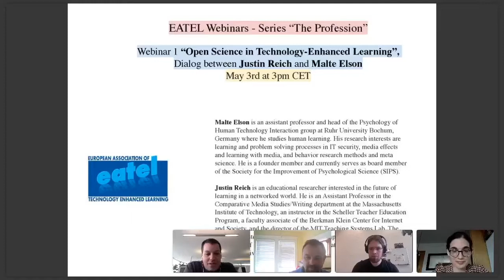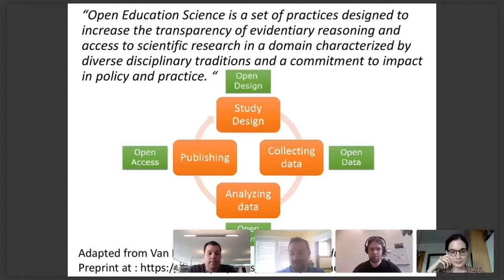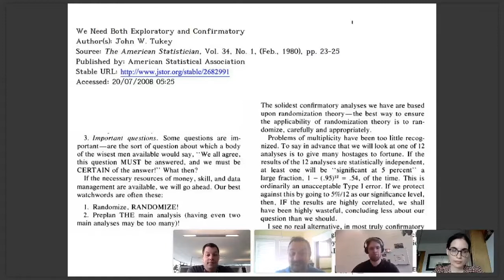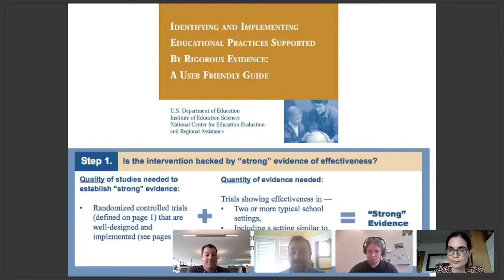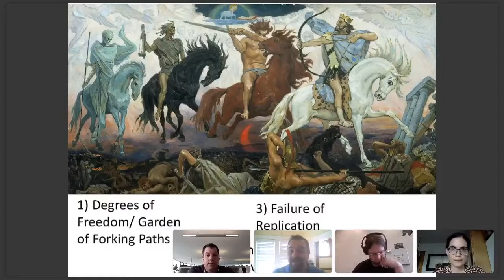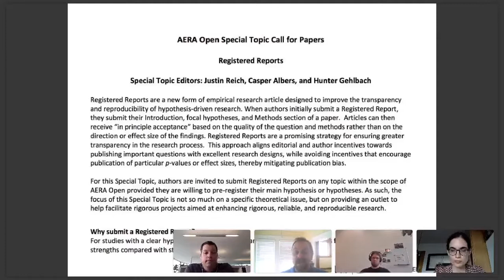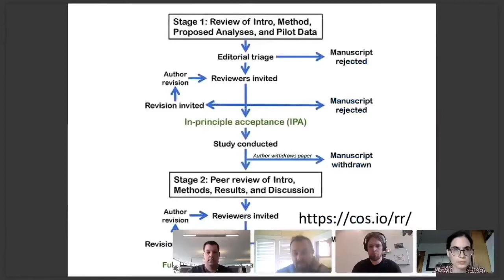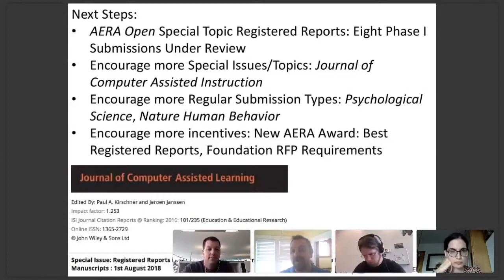“Open Science in Technology-Enhanced Learning” - EATEL Webinar 1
The topic chosen for the first edition of the Webinar series is “Open
Science as it applies to TEL”. Open Science is a critical issue
considered by the research community at large. The ongoing phenomenon of Open Science promotes on the one hand, transparent and frequent open-access updates of research progress; and other other hand, reproducible, accurate and verifiable research, bringing benefits for the individual researchers, the research community and the society. Like other fields, TEL research suffers from problems such as challenges to replicate, validity, publication bias, and high costs of access to publications. There are several initiatives that aim to change closed and nontransparent approaches to research. This Webinar will discuss the benefits, challenges, recommendations and best practices of Open Science in TEL.

Malte Elson is an assistant professor and head of the Psychology of
Human Technology Interaction group at Ruhr University Bochum, Germany where he studies human learning. His research interests are learning and problem solving processes in IT security, media effects and learning with media, and behavior research methods and meta science. He is a founder member and currently serves as board member of the Society for the Improvement of Psychological Science (SIPS).

Justin Reich is an educational researcher interested in the future of
learning in a networked world. He is an Assistant Professor in the
Comparative Media Studies/Writing department at the Massachusetts Institute of Technology, an instructor in the Scheller Teacher Education Program, a faculty associate of the Berkman Klein Center for Internet and Society, and the director of the MIT Teaching Systems Lab. The Teaching Systems Lab investigates the complex,
technology-rich classrooms of the future and the systems that we need to help educators thrive in those settings.